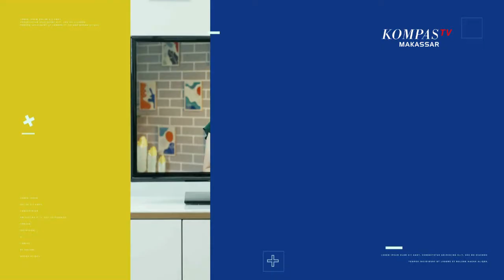Syafaat Membaca Al Quran Di Bulan Ramadan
MAKASSAR, KOMPAS.TV -